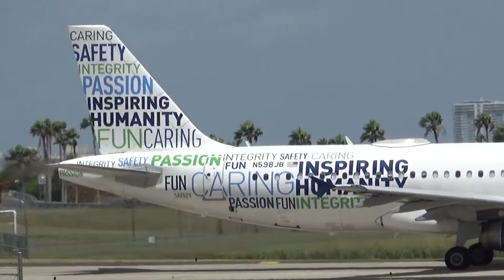SJU plane spotting A330-200 American Airlines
Luis Muñoz Marín International Airport
IATA code: SJU
ICAO code: TJSJ
San Juan
Puerto Rico